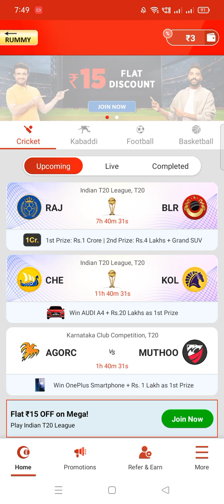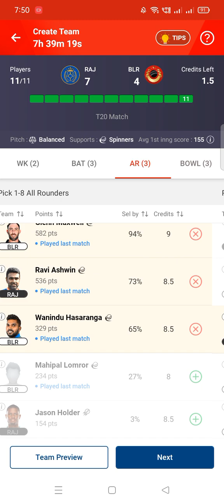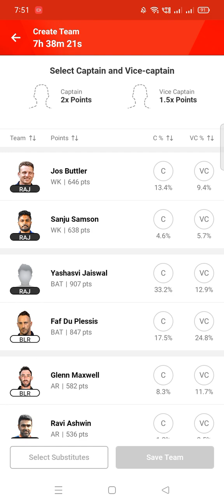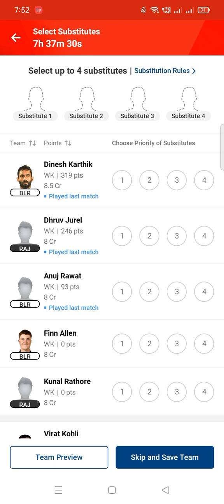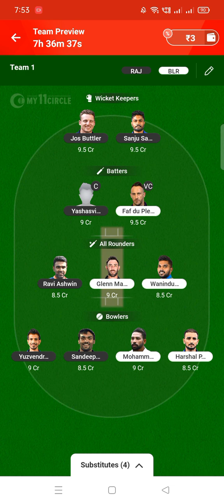RR vs RCB Dream11 Prediction | Dream11 Team of Today Match | RR vs RCB Dream 11 Team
In this video I have talked about "RR vs RCB Dream11 Prediction | Dream11 Team of Today Match | RR vs RCB Dream 11 Team | Dream11" for the Upcoming Match of IPL 2023, Match - 60 Between Rajasthan Royals vs Royal Challengers Bangalore at Sawai Mansingh Stadium, Jaipur on 14th May 2023.

👏🏻Enjoy the Video "RR vs RCB Dream11 Prediction | Dream11 Team of Today Match | RR vs RCB Dream 11 Team | Dream11" You will get the Best Dream11 Team for RR vs RCB Along with RR vs RCB Team News, RR vs RCB Playing 11, Sawai Mansingh Stadium Jaipur Pitch Report, RR vs RCB Pitch Report, RR vs RCB Match Stats, Fantasy Cricket Tips, Dream11 Prediction and Dream11 Team.

LINKS

SOCIAL MEDIA

QUERIES SOLVED:

rr vs rcb prediction
rr vs rcb team news
rr vs rcb 2023
rr vs rcb dream11 today
rr vs rcb dream11 prediction today
rr vs rcb dream11 team today
rr vs rcb playing 11 2023
rr vs rcb match prediction today
rr vs rcb prediction today
rr vs rcb team news 2023
rr vs rcb team news today
rr vs rcb match prediction 2023
rr vs rcb prediction 2023
rr vs rcb pitch report
rr vs rcb fantasy team
rajasthan vs bangalore
rajasthan vs bangalore dream11
rajasthan vs bangalore dream11 prediction
rajasthan vs bangalore dream11 team
rajasthan vs bangalore playing 11
rajasthan vs bangalore match prediction
rajasthan vs bangalore prediction
rajasthan vs bangalore team news
rajasthan vs bangalore 2023
rajasthan vs bangalore dream11 today
rajasthan vs bangalore dream11 prediction today
rajasthan vs bangalore dream11 team today
rajasthan vs bangalore playing 11 2023
rajasthan vs bangalore match prediction today
rajasthan vs bangalore prediction today
rajasthan vs bangalore team news 2023
rajasthan vs bangalore team news today
rajasthan vs bangalore match prediction 2023
rajasthan vs bangalore prediction 2023
rajasthan vs bangalore pitch report
rajasthan vs bangalore fantasy team
rajasthan royals vs royal challengers bangalore
rajasthan royals vs royal challengers bangalore dream11
rajasthan royals vs royal challengers bangalore dream11 prediction
rajasthan royals vs royal challengers bangalore dream11 team
rajasthan royals vs royal challengers bangalore playing 11
rajasthan royals vs royal challengers bangalore match prediction
rajasthan royals vs royal challengers bangalore prediction

dream11
dream11 team
dream11 prediction
dream11 today
fcg
dream11 tips
dream11 tricks
dream11 winner
fantasy team
fantasy sports
dream11 today team
dream11 app
cricinformer
stats guru ji
fantasy counsel
somesh thakre
kumar508
peeyush sharma
vu sport
aakash chopra
jatin sapru
rj raunac
dream11 hacked
dream11 fake,dream11 fraud
dream11 withdrawal
dream11 winners
dream11 backup
cricket live
cricket highlights
cricket match
cricket shorts
cricket prediction
ipl
ipl 2023
ipl news
ipl live
ipl 2023 live
ipl highlights